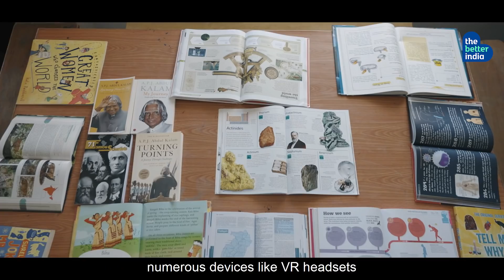MGChangemakersSeason3 | Episode 3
When IIT professor Charu Monga learned about the difficulties faced by children in rural parts of Northeast India because of early sunset and infrequent power supply, she came up with the idea of Jugnu - a low-cost backpack with solar lights that solves multiple challenges at once. Here's her story.